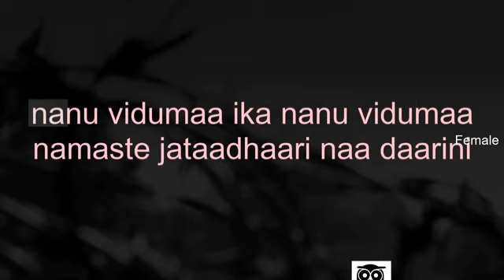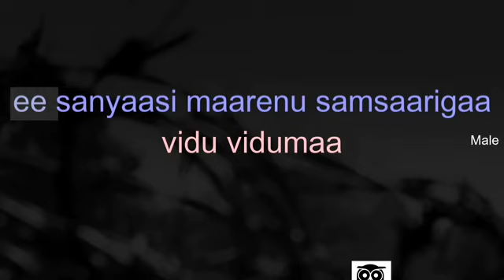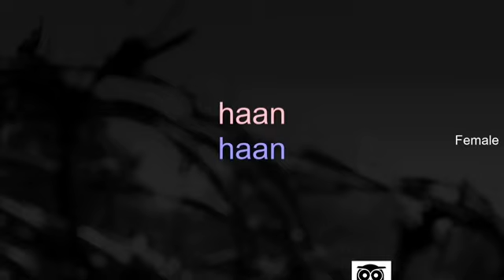Ninne Ninne Cheli Duet Karaoke